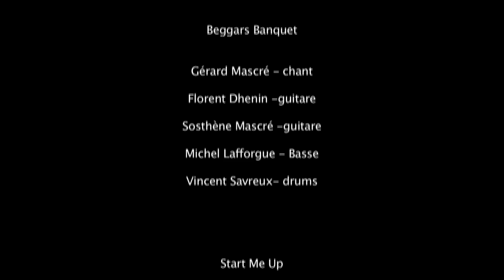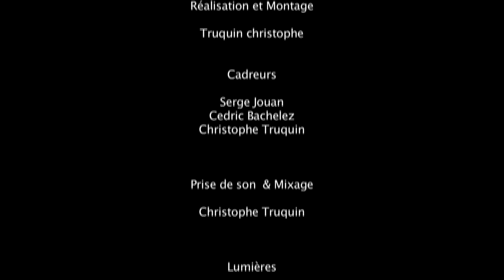Beggars Banquet - Live "3